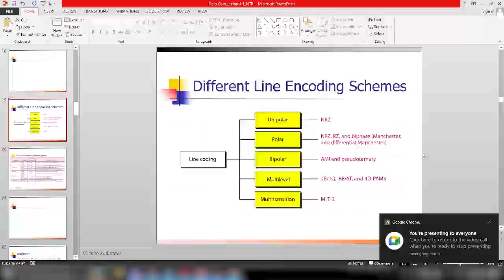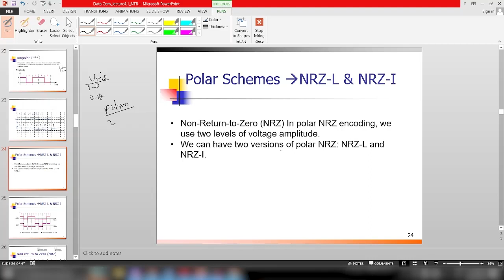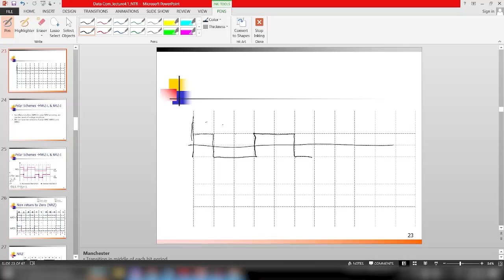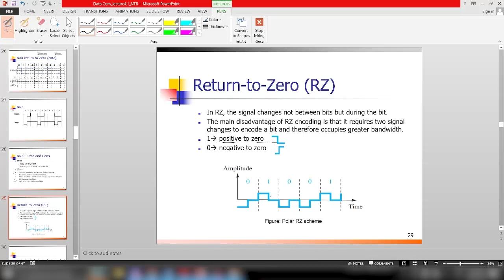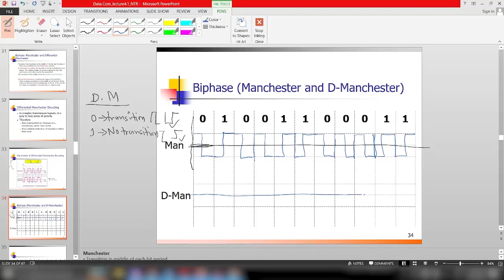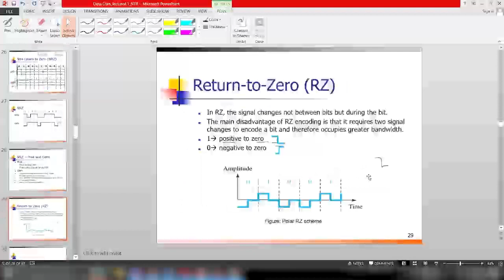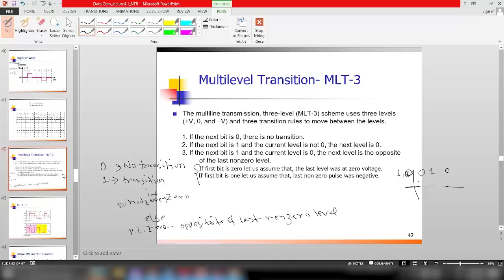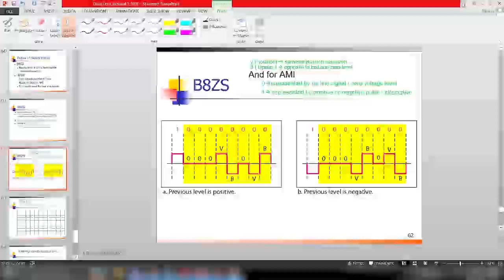Chapter-4.2 || Line Coding Schemes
Data Communications